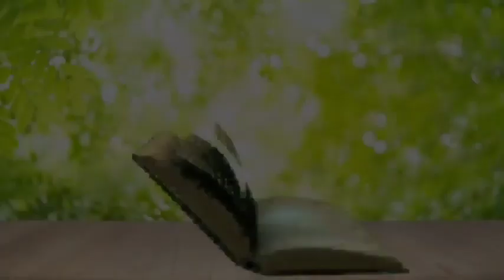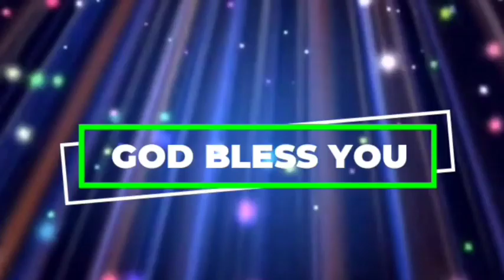అనుదిన వాగ్ధానం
Pas.Jeeva Sagar
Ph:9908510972